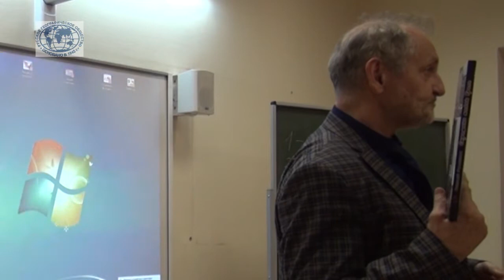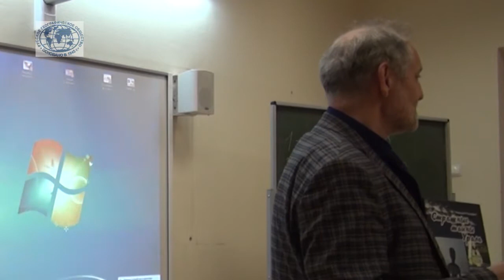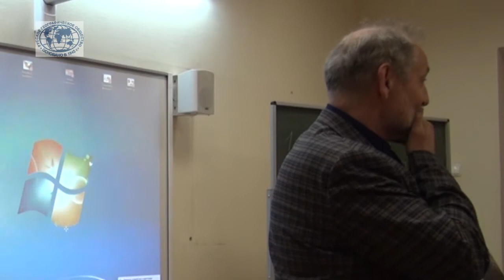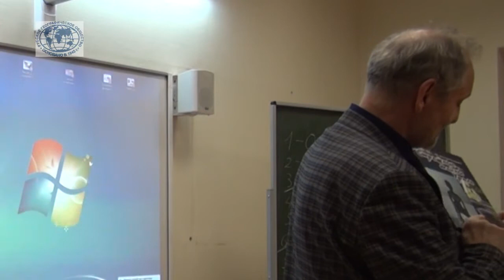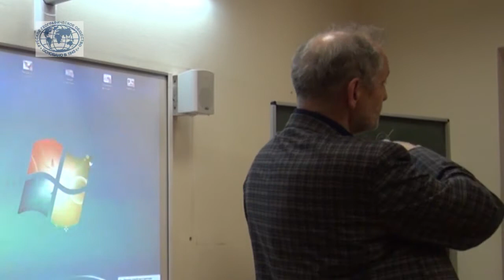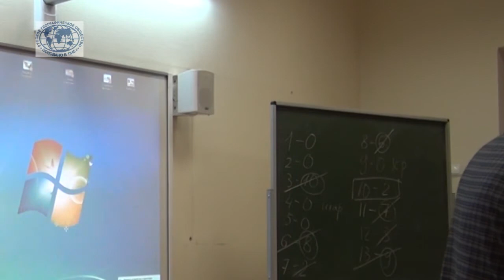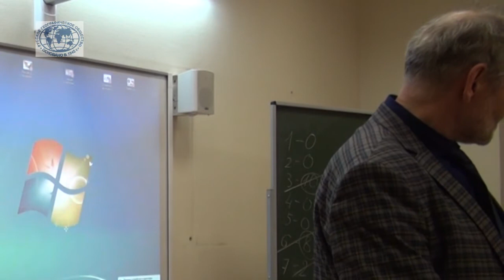страшные тайны урала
Николай Рундквист презентует свою новую книгу на заседании Молодежного отдела Свердловского отдела Русского географического общества 9 марта 2016 в ПедУниверситете